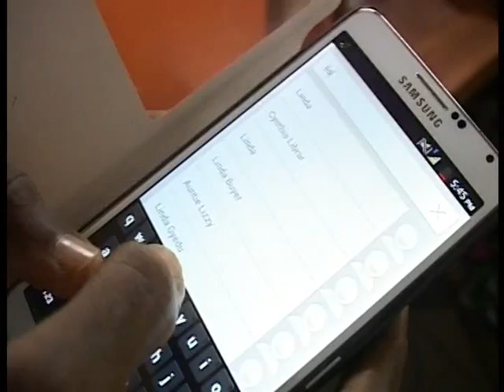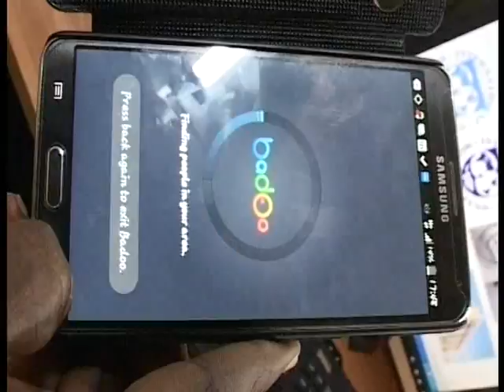PHONE ADDICTION mpeg2video